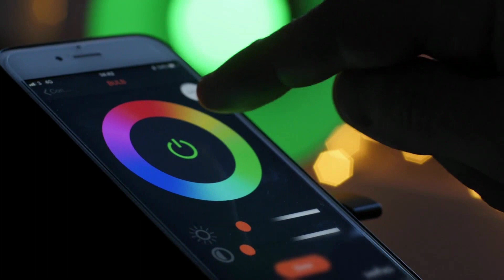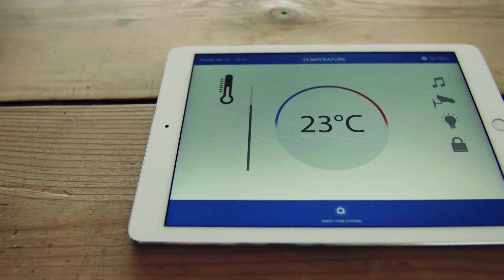19 Cro October Lighting High Tech